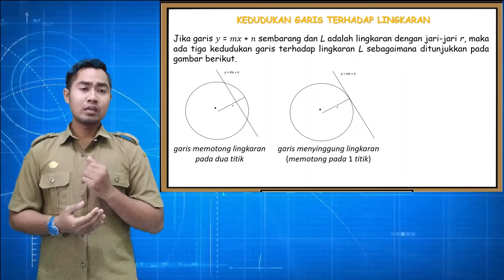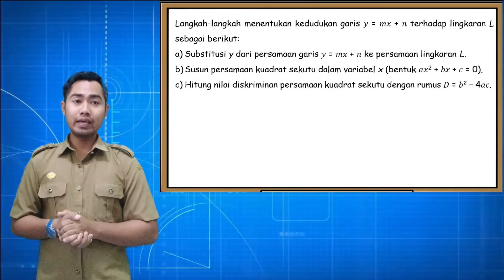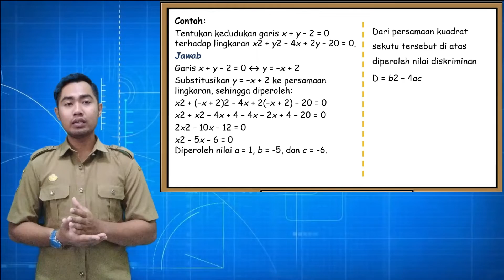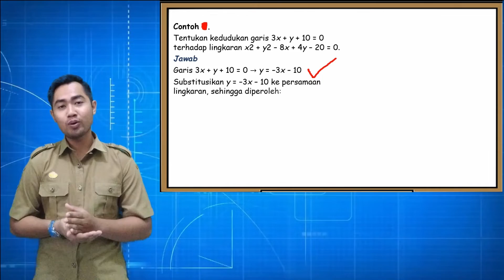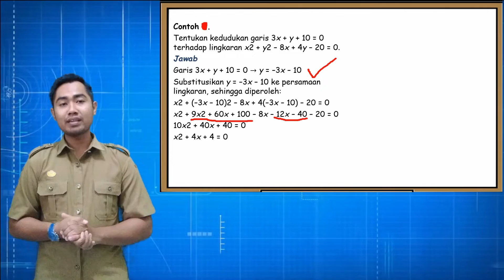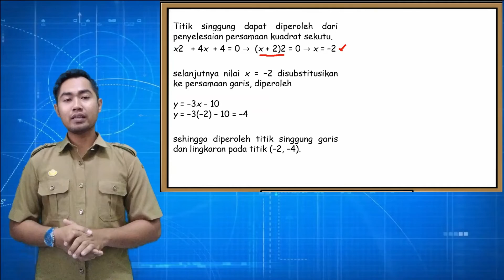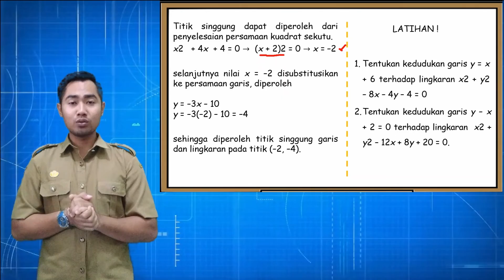CARA MUDAH MENYELESAIKAN KEDUDUKAN GARIS TERHADAP LINGKARAN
Materi Matematika Peminatan
Kelas XI Program IPA
Kurikulum Tahun 2013